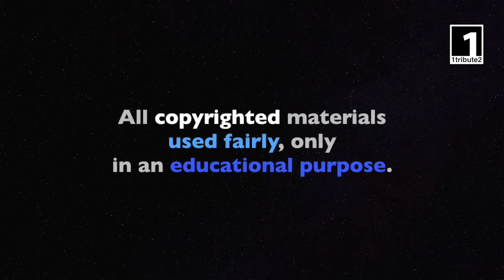1tribute2... EJM (2021) - A Tribute to EJM & Etat 2 Choc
1tribute2… EJM (2021) - by Jon Watz for 1tribute2

01. EJM (with Etat 2 Choc) - Je détiens le Zéro (1991)
02. EJM (with Etat 2 Choc) - Jack (1993)
03. EJM (with Etat 2 Choc) - Qui est-il ? (1993)
04. EJM (with Etat 2 Choc) - Gangstaa (1993)
05. EJM (with Etat 2 Choc) - Jazz (1993)

1a. 1tribute2 est une entité française (Paris) dédiée à la promotion de la culture, des arts et des lettres. Son activité peut la conduire à développer des collaborations avec des artistes.

1b. 1tribute2 is a French entity (Paris) dedicated to the promotion of Culture, Art and Literature. Through its activities, 1tribute2 may develop collaborations with artists.

2a. Créé et réalisé par l’artiste Jon Watz (Paris) en collaboration avec l’entité 1tribute2, le format original « 1tribute2… » vise à rendre hommage à des artistes en présentant certaines de leurs oeuvres ainsi que le regard qu’ils portent sur leur art, leur vie d’artiste ou la vie en général.

2b. Created and produced by the French Artist Jon Watz (Paris) in collaboration with the entity 1tribute2, the original concept « 1tribute2… » aims to pay a tribute to artists by presenting some of their works as well as their outlook on their Art, Life as artists or Life in general.

3a. Le format original « 1tribute2… » et l’utilisation loyale (fair use) des oeuvres de l’esprit d’autrui qu’il implique, n’ont aucune visée commerciale ; ils ne poursuivent qu’une finalité éducative et de transmission d’un patrimoine culturel et artistique.

3b. The original concept « 1tribute2… » and the fair use of copyrighted materials implied have no commercial purposes ; the whole concept has only an educational purpose and is purely dedicated to the transmission of an artistic and cultural heritage.